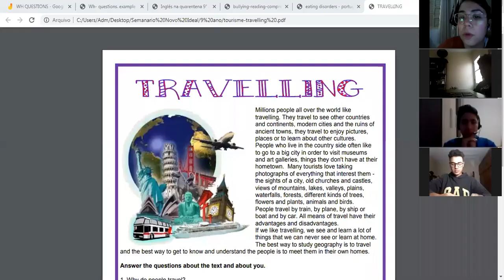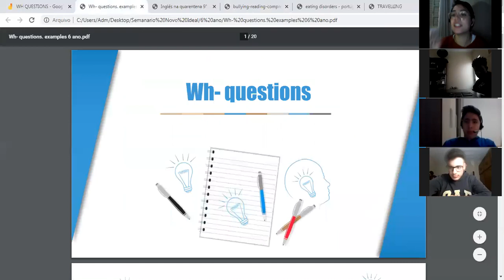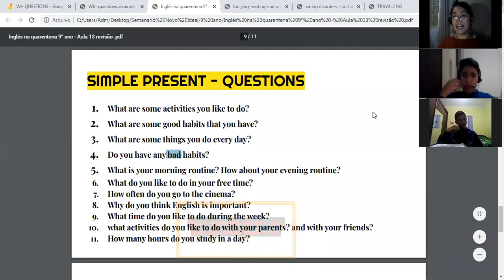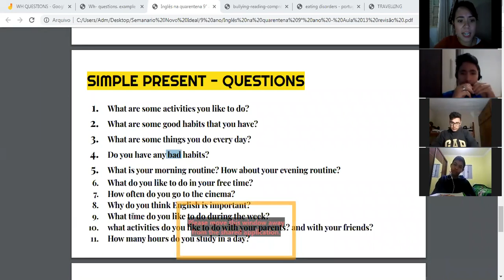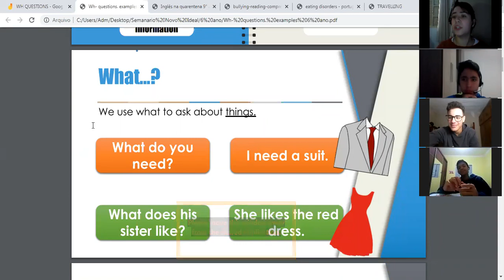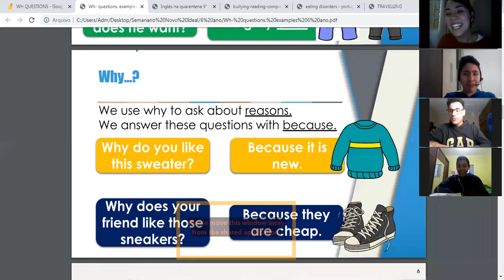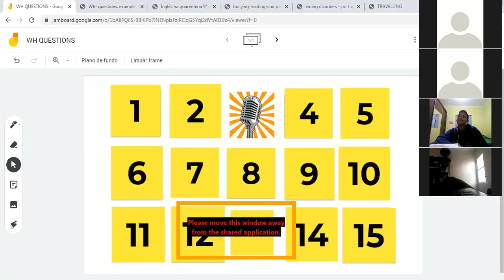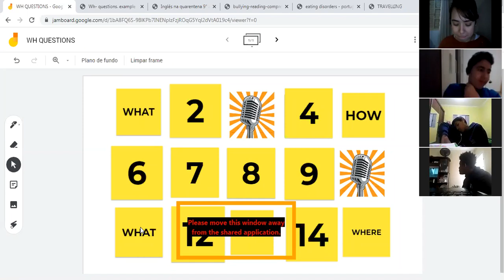9 ANO - INGLÊS - TEACHER MARILIA 31.07.2020